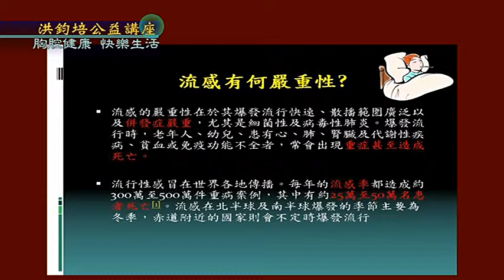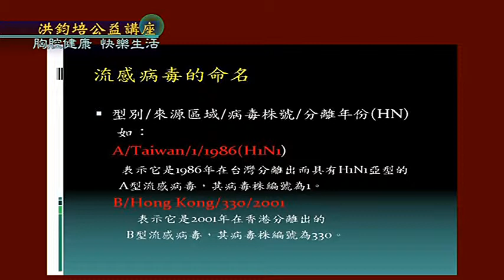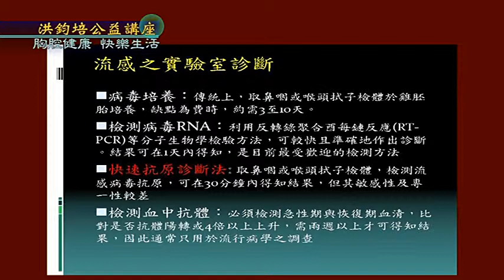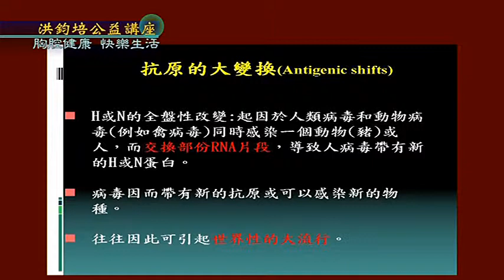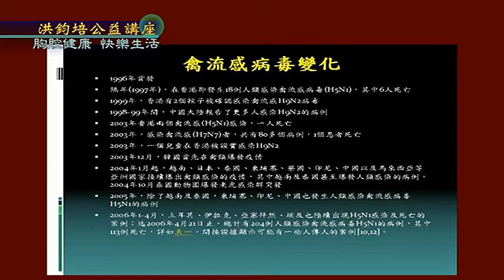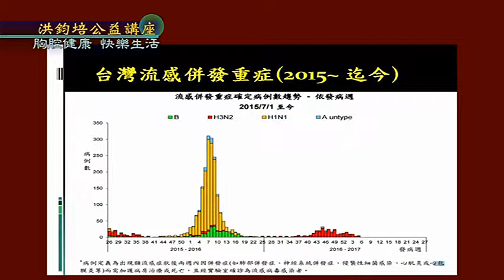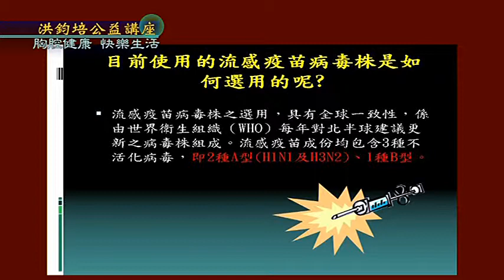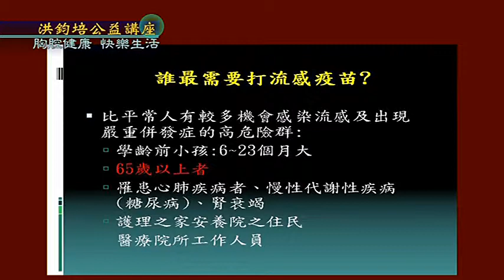耕莘醫院 馬漢光院長演講:胸腔健康，快樂生活(二)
演講題目：胸腔健康
演講名人：耕莘醫院 馬漢光院長
主辦單位：洪鈞培文教基金會、台灣商報、全國工業總會、全國商業總會、工商建研會